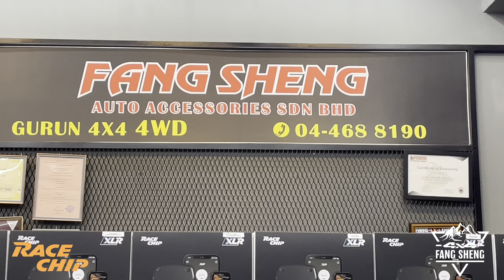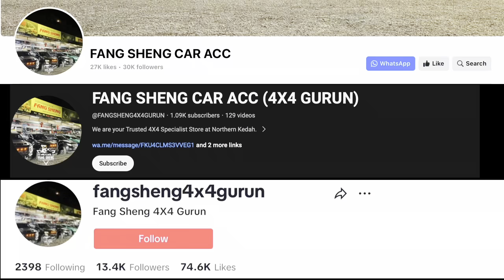Maximum your Driving Pleasure with the NEW RaceChip XLR5 Throttle Tuning - FANG SHENG 4X4 GURUN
𝐓𝐇𝐄 𝐍𝐄𝐖 𝐑𝐀𝐂𝐄𝐂𝐇𝐈𝐏 𝐗𝐋𝐑𝟓
Better acceleration. Outstanding design.
✔️ Better throttle response
✔️ 7 separate stages
✔️ Perfect add on to chip tuning

⚠️ Fast & Intuitive Operation.

Features:
• 𝗙𝗮𝘀𝘁𝗲𝗿 𝗺𝗶𝗰𝗿𝗼𝗰𝗼𝗻𝘁𝗿𝗼𝗹𝗹𝗲𝗿
- The new Al capable microcontroller futureproofs the XLR and enables us, to fit throttle tuning to all new and coming car platforms
• 𝗡𝗲𝘄 𝗕𝗹𝘂𝗲𝘁𝗼𝗼𝘁𝗵 𝗺𝗼𝗱𝘂𝗹𝗲
- The new generation of Bluetooth chip allows us to connect all our products to work together as a tuning network.
• 𝗡𝗼 𝗽𝗵𝘆𝘀𝗶𝗰𝗮𝗹 𝗰𝗼𝗻𝗻𝗲𝗰𝘁𝗶𝗼𝗻 𝘁𝗼 𝘁𝗵𝗲 𝗰𝗼𝗻𝘁𝗿𝗼𝗹𝗹𝗲𝗿
- The Bluetooth connected controller is easy to place around the dashboard and allows for a more flexible install.
• 𝗦𝗹𝗶𝗺 𝗱𝗲𝘀𝗶𝗴𝗻
- the new layout allows us to reduce the height of the brain module by 2mm for easy placement under the dash.

✅New XLR5 Touch Screen Controller
A modern Controller for modern throttle tuning
• Optional smart Controller
• 1,7" touch LCD display
• Connected over Bluetooth
• Fine tuning possible without the Smartphone App
• Easy to remove from the dash, thanks to the quick release base
• Smart Features that are exclusive to the Controller

🛠 Location Service:
𝗙𝗔𝗡𝗚 𝗦𝗛𝗘𝗡𝗚 𝗔𝗨𝗧𝗢 𝗔𝗖𝗖 𝗦𝗗𝗡 𝗕𝗛𝗗 | 𝟰𝗫𝟰 𝗚𝗨𝗥𝗨𝗡 𝗞𝗘𝗗𝗔𝗛
NO. 4, 5, 6, 7 & 8, Jalan Jerai Emas 2,
Taman Jerai Emas, 08300 Gurun, Kedah.

🕐Business Hour:
9.30 AM - 7.30 PM (Everyday except Friday)